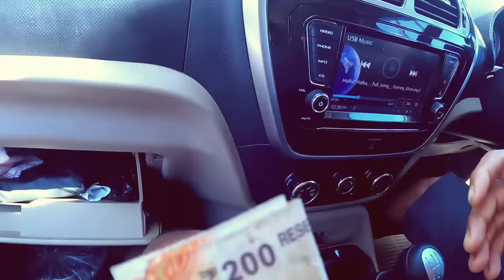Bimola At Daragaon || Daragaon Vlog || Suven Kai Vlog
for quality products at the best prices.